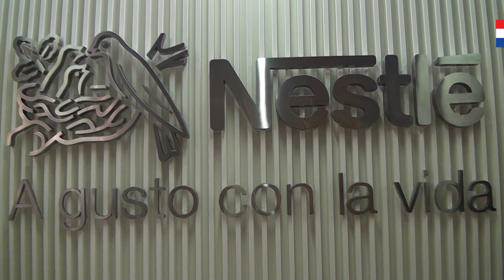Inauguración de Nestlé Bussiness Services, Centro de Servicio desde Paraguay